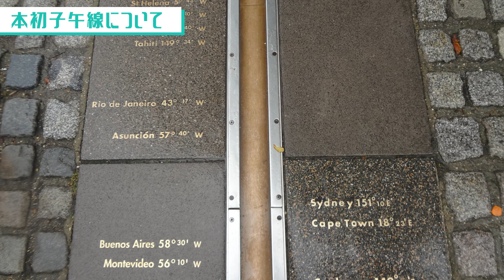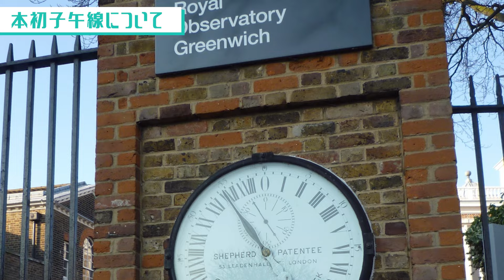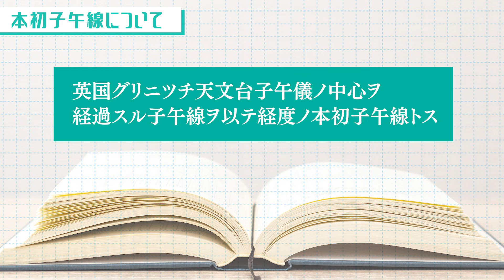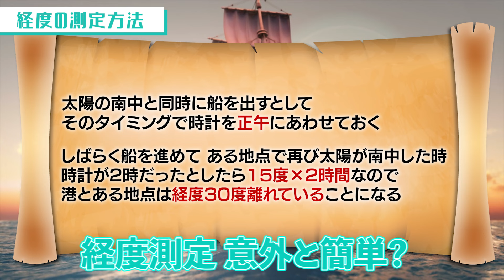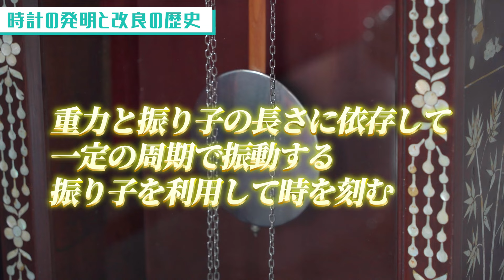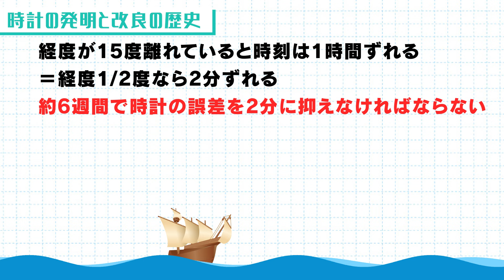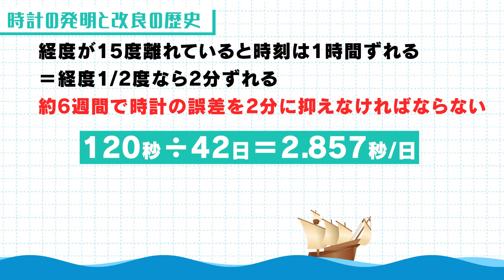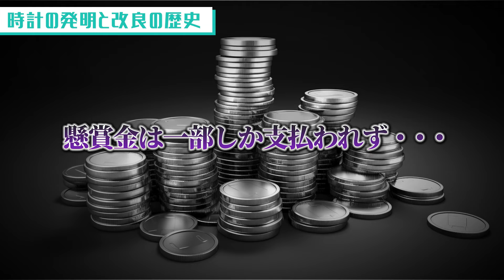【経度の計測】大航海時代には正確な時計が必要だった！天才発明家たちの挑戦| Chall-edge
今回は「大航海時代と”経度”の関係」について

‹目次›
0:00 オープニング
0:18 大航海時代と経度の関係
1:27 本初子午線について
3:24 経度の測定方法
4:49 時計の発明と改良の歴史
9:48 経度による様々な革命